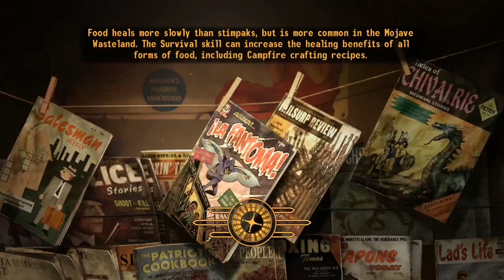5 FONV Giant Mole Rat